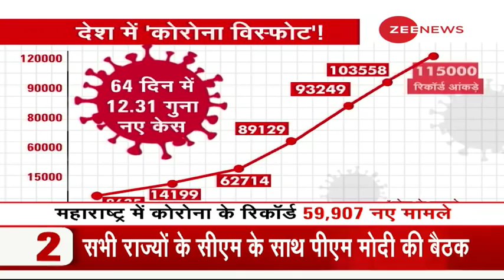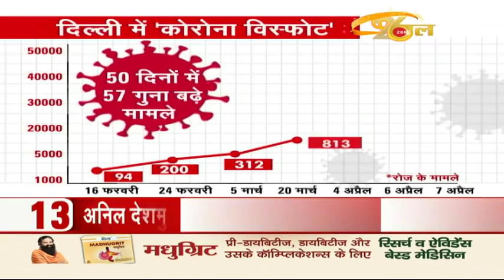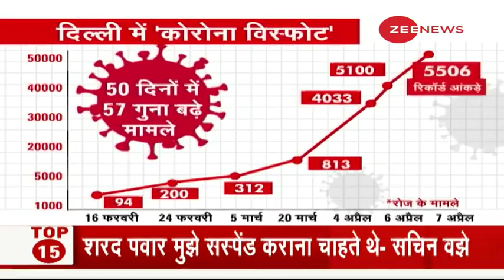Coronavirus के बढ़ते मामलों पर PM Modi की राज्यों के मुख्यमंत्रियों के साथ बैठक | Hindi News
Prime Minister Narendra Modi will hold a meeting with the Chief Ministers of the states on 08 April at 6:30 pm on rapidly increasing Coronavirus cases in India. The strategy will be discussed on how to control Coronavirus cases.

कोरोना के बढ़ते मामलों पर आज शाम 6:30 बजे प्रधानमंत्री नरेंद्र मोदी राज्यों के मुख्यमंत्रियों के साथ बैठक करेंगे। कोरोना के मामलों को कैसे रोका जाए इस,उस रणनीति पर चर्चा होगी।